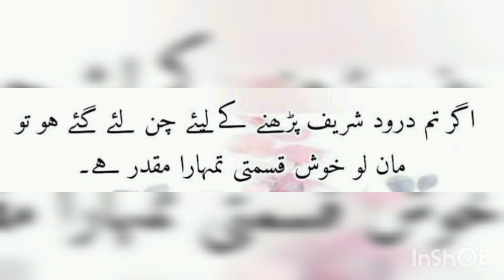droodsharif khayabanemuslim viralvideo goviral defence karachi